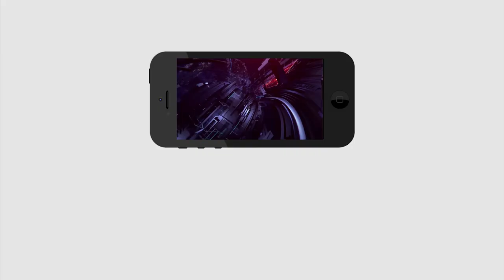Public Opinion On CM Jagan 100 Days Administration | AP CM YS Jagan | AP Politics | PDTV News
సీఎం జగన్ పరిపాలన పై సంచలన వ్యాఖ్యలు చేసిన ఆటోవాలా